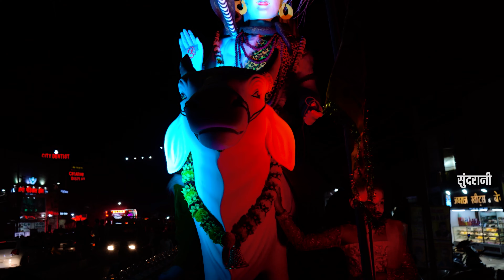ॐ नमः शिवाये / Om Namah Shivaye / Lord Shiva Video / Shiva Mantra /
ॐ नमः शिवाये /  Om Namah Shivaye / Lord Shiva Video / Shiva Mantra / New Shiv Video / Baijanti Yadav /

Song - Om namah Shivaye

Singer - Baijanti Yadav

Lyrics - Traditional

Editor - Kiran Manikpuri

Thumbnail Graphics - Sushil Yadav

Recording - Kalpesh Parmar

Youtuber - Kiran